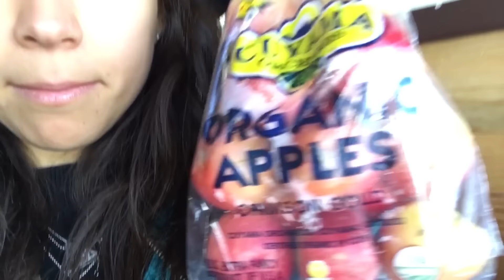REUNION DE YOUTUBERS EN DF-ALEXXXSTRECCI, MIRANDA IBAÑEZ Y MAS! 01.12.15